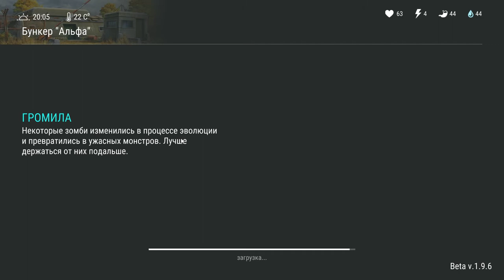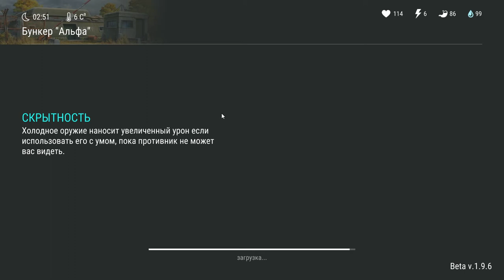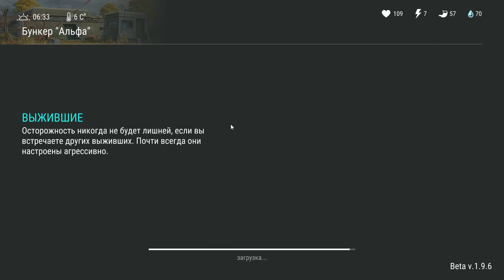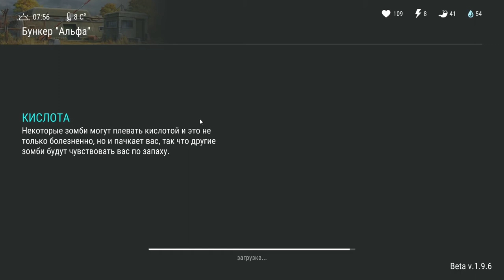БУНКЕР АЛЬФА 2 ЭТАЖ - Last Day on Earth: Survival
Советы по прохождению 2 ого этажа бункера Альфа! Очень хорошая экономия с помощью скрытной атаки и разрушителя!

Оптимизация видео:
В этом видео по игре last day on earth представляю Вам вариант экономного прохождения локации бункер (Альфа 2 этаж).
Убиваем разрушителем гигантов используя скрытный режим!
Вы получите ценные советы по прохождению 2 го этажа бункера Альфа, которые помогут Вам экономить Ваше оружие и броню!